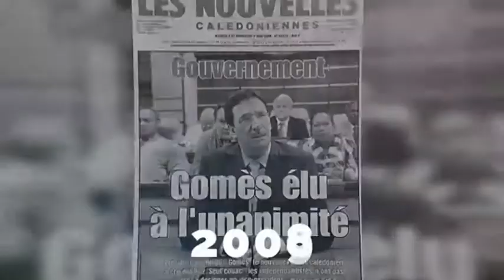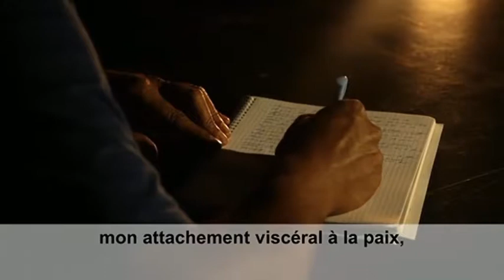3ème clip de campagne, avec Gérard POADJA, Nina JULIE et Annie QAEZE - 24-10-2018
NC la 1ère a diffusé ce 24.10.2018 notre 3ème clip de campagne.

Un diaporama d’images qui débute en 1774 et qui déroule les évènements qui ont marqué l’histoire du pays, de James Cook jusqu’à nos jours.

C’est ensuite Gérard POADJA, sénateur de la Nouvelle-Calédonie, « Kanak, calédonien et français », descendant d’engagé volontaire pour la France libre, qui nous fait ressentir son amour d'un pays qu’il a choisi de partager avec toutes les communautés, et son attachement viscéral à la paix.

C’est enfin, par les voix d’Annie QAEZE et Nina JULIE, la jeunesse calédonienne qui exprime son attachement à la France, pour une Nouvelle-Calédonie aux couleurs de la paix.

Source : Nouvelle-Calédonie la 1ère